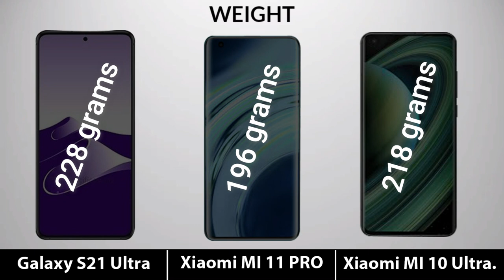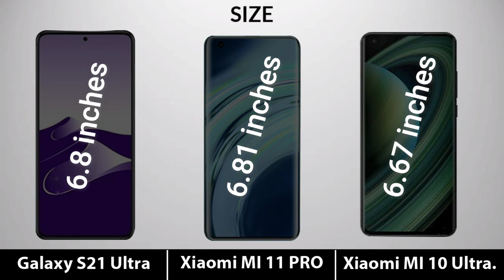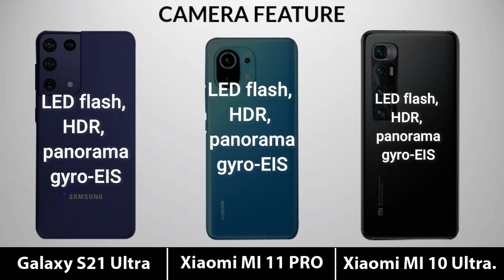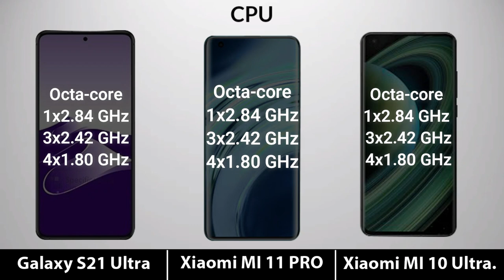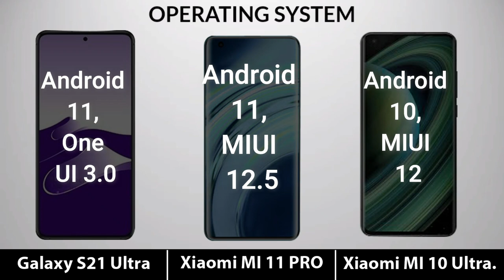Galaxy S21 Ultra vs XAIOMI MI 11 VS XIAOMI MI 10 ULTRA